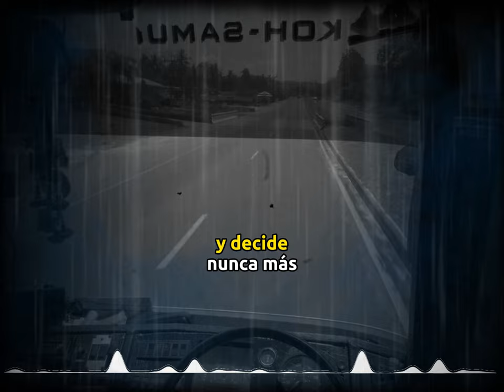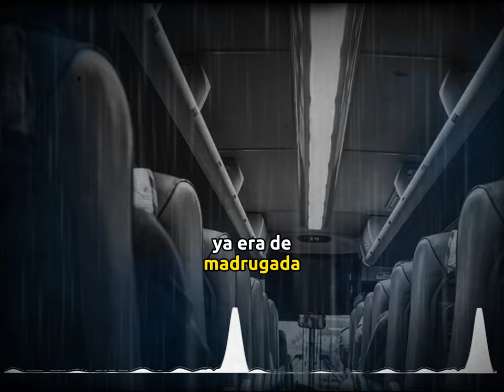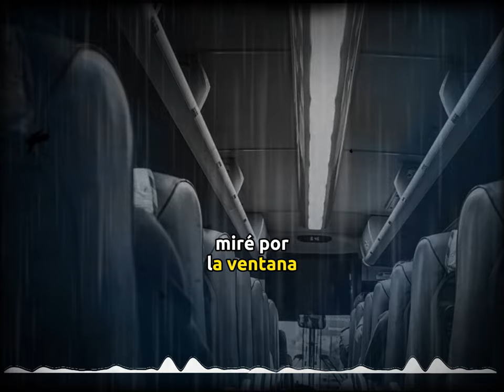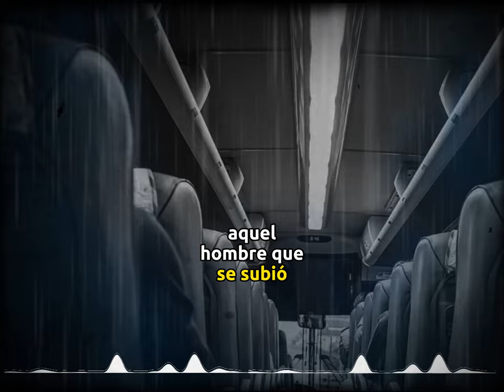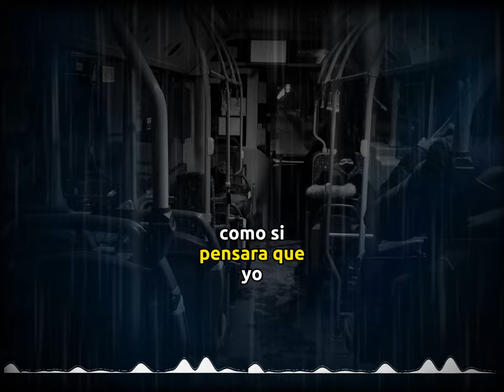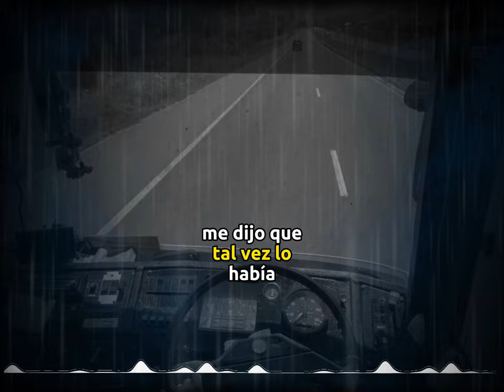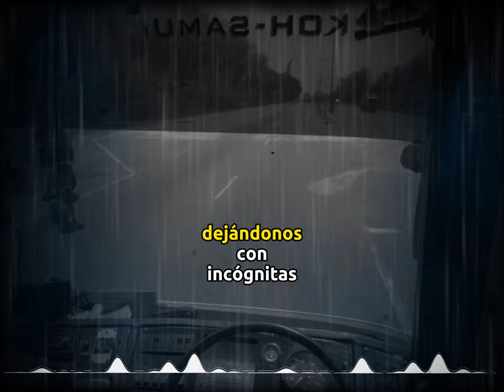El Aterrador Viaje que vivió Gabriel Blanco | RELATOS DE PASAJEROS | EPISODIO 1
En esta narración, les presento la historia de Gabriel Blanco Ochoa, quien experimentó un fenómeno paranormal en un viaje nocturno en autobús hacia su pueblo natal. Después de trabajar en la ciudad, aborda el autobús y se encuentra con un hombre desconocido que llora sin cesar. El autobús se detiene por un accidente y el hombre desaparece misteriosamente. El conductor le revela que no permitieron subir a nadie después de la estación y que el hombre que vio tenía la misma apariencia que un fallecido en el accidente. Esta experiencia lo afecta profundamente, y decide nunca volver a viajar de noche,  marcando un encuentro con lo paranormal que lo persigue.